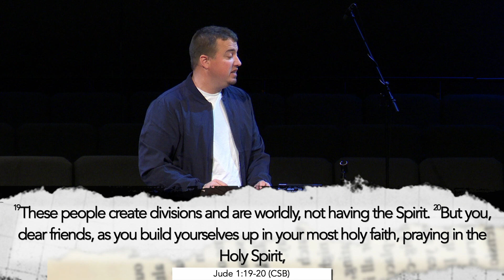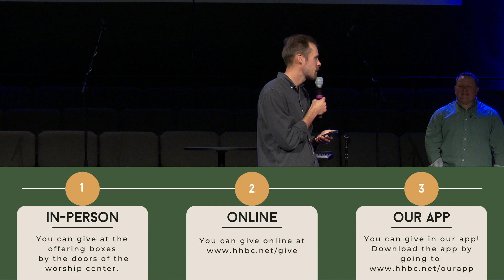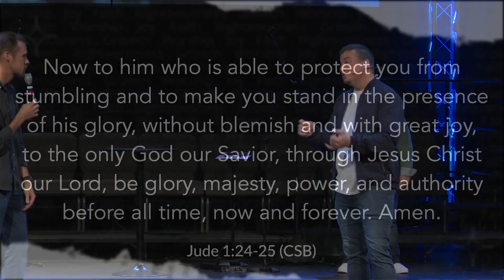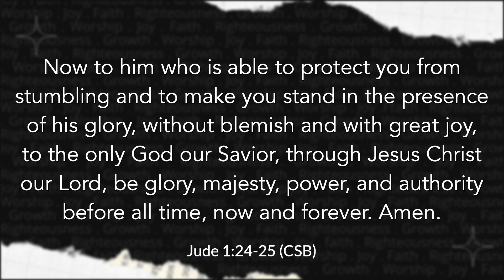Something Worth Fighting For | Fight for Growth | Jude 1:17-19